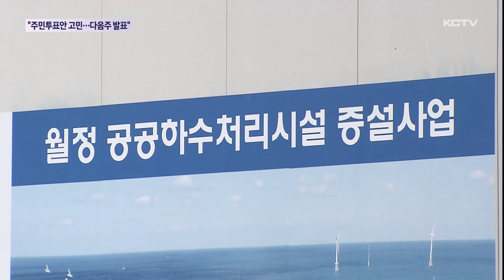"다음 주 행정체제 개편안 발표…투표안 고민 중"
오영훈 지사가 다음 주 안에 행정체제 최종권고안 수용 여부와 함께 주민투표안을 제시할 예정입니다.

제출된 권고안은 도민 의견인 만큼 최대한 존중한다며 이를 토대로 주민투표안을 어떻게 만들지 고민하고 있다고 밝혔습니다.